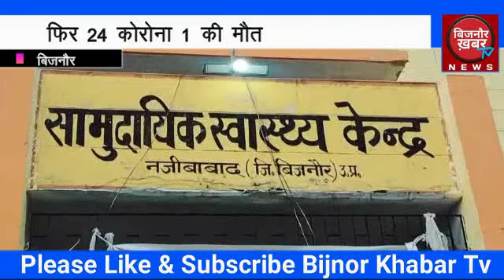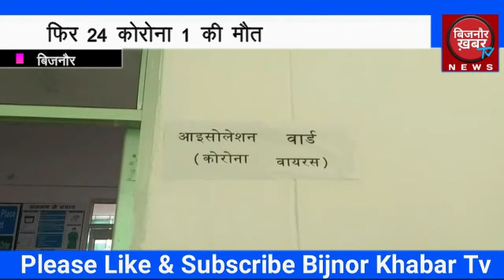BIJNOR KHABAR || बिजनौर फिर 24 कोरोना 1 की मौत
बिजनौर जनपद में लगातार कोरोना के मरीजो के मिलने से स्वास्थ्य विभाग में हड़कंप मचा हुआ है। प्रवासी मजदूरो के  आने  से  24 व्यक्ति कोरोना संक्रिमत बताया जा रहा है यह सभी व्यक्ति बाहर  से आने वाले लोगो के सम्पर्क में आये थे  बिजनौर नजीबाबाद  धामपुर  नहटौर क्षेत्र  में मिलने से  प्रशासन में मचा हड़कम आज 1 व्यक्ति की मौत 24 और कोरोना पॉजिटिव मिले है।जिला प्रशासन ने सभी जगह के हॉटस्पॉट को सील करके यहाँ पर सैनिटाइज का काम शुरू करवा दिया है।इन सभी की पुष्टि फोन पर डॉ सीएमओ विजय कुमार यादव ने करते हुए बताया कि जनपद में 1 मौत व अब 142 कोरोना संक्रिमत मरीज हो गए है। इस प्रकार ज़िले में टोटल 803 जिसमे 651 ठीक हो चुके है 10 की मौत हो चुकी है बात करे एक्टिव केस की तो 142 जनपद में अब  केस हो गए है जगह को सैनिटाइज किया जा रहा है।इन सभी लोगो की कॉन्टेट हिस्ट्री के बारे मे पता किया जा रहा है